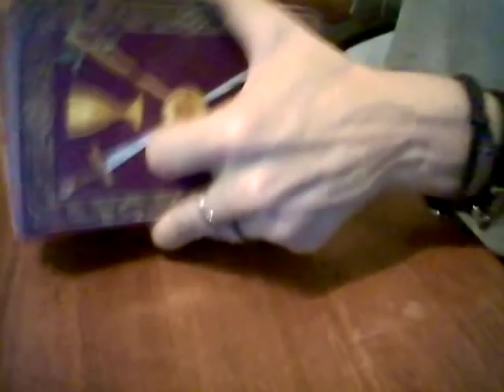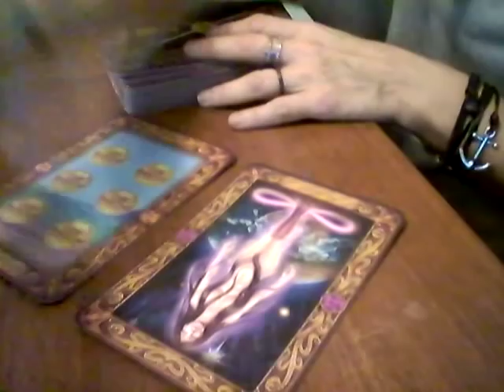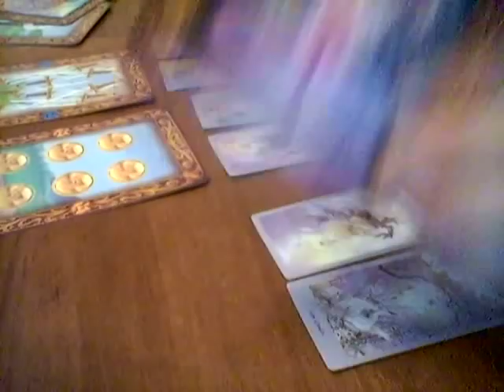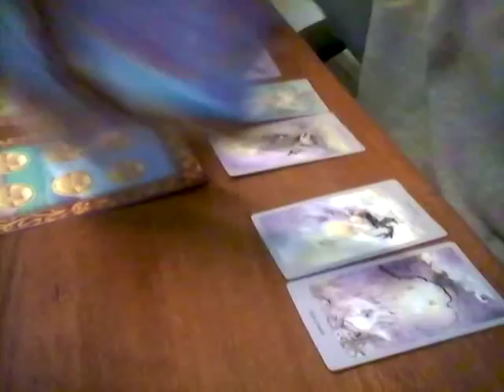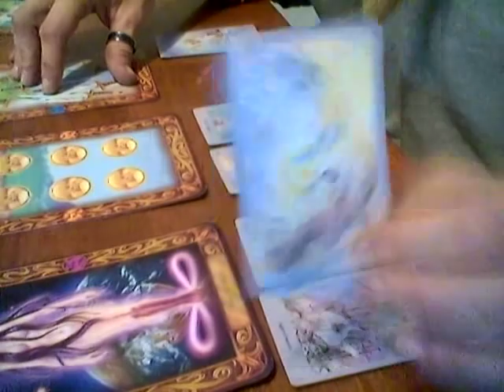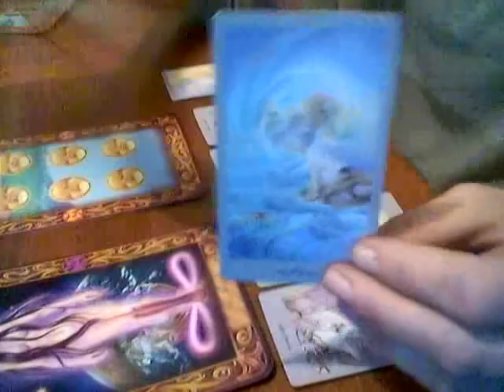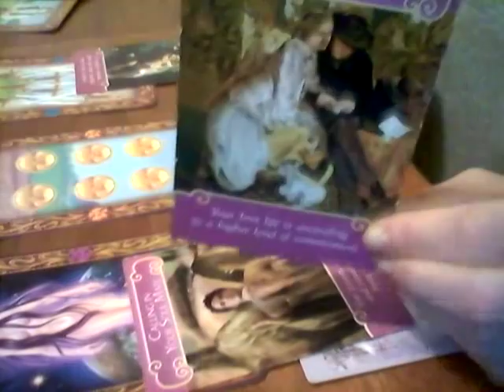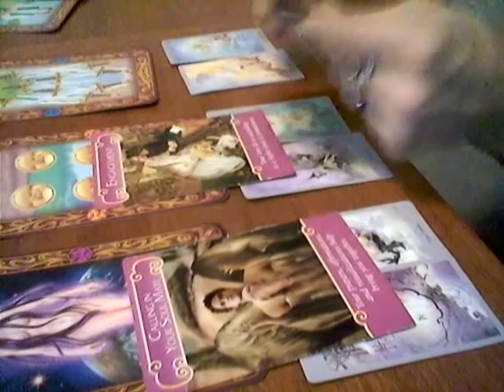WATER SIGNS*DAILY LOVE OUTLOOK*AUG 11TH, 2018